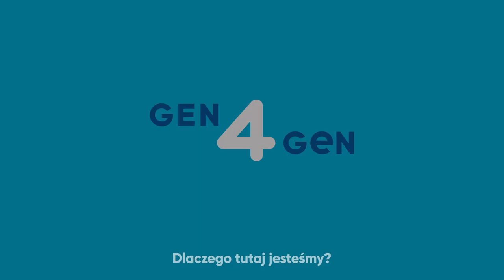Dlaczego dołączyłem do Gen4Gen - Wypowiedź Dominika Gossa z Inwedo